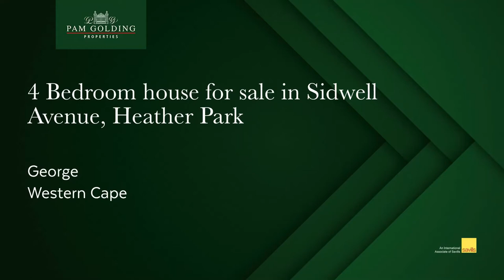4 bedroom house for sale in Heather Park (George) | Pam Golding Properties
Family home with extra flat and plenty of accommodation.
 One of the most tranquil settings in George, situated along a green belt that boarders onto Fancourt Country Golf Estate.